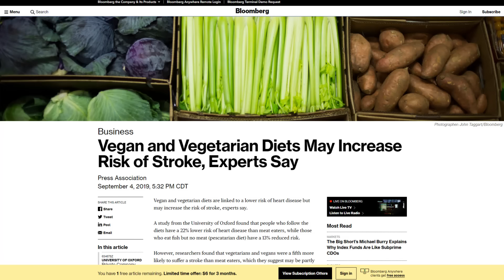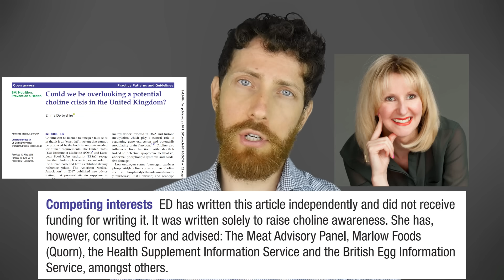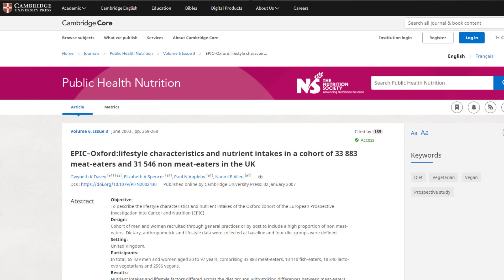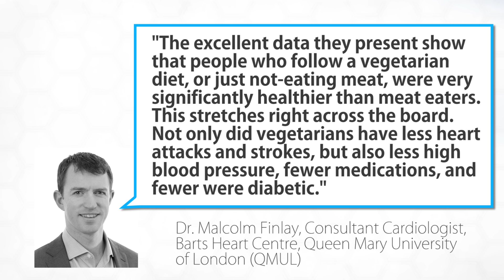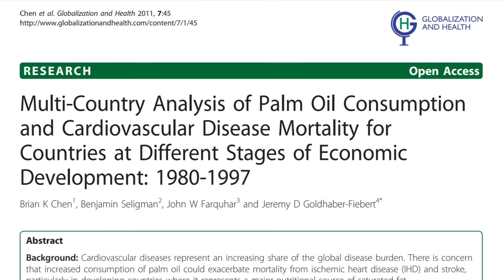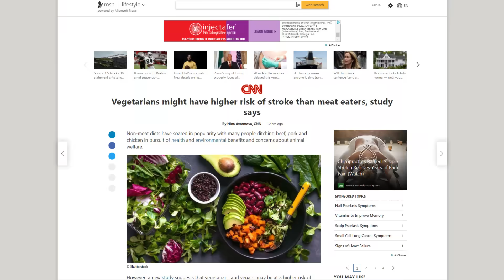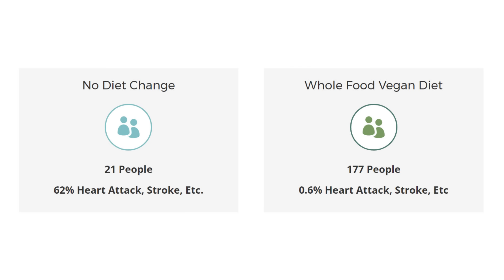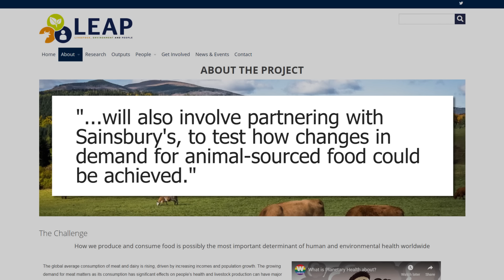Higher Stroke Risk of Vegans and Vegetarians Debunked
The BBC and other news outlets have sensationalized a recent study on strokes and plant-based diets. A brief but in-depth look at the research demonstrating that there is no increased risk.